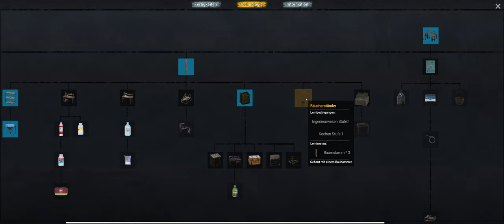No One Survived 🧟 #009 Ich und mein Holz ich und mein Holz !!